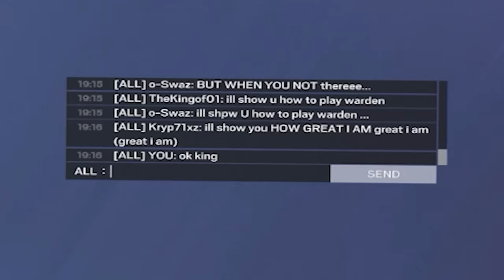Solo Queing To Champion Ep. 1 (Copper)